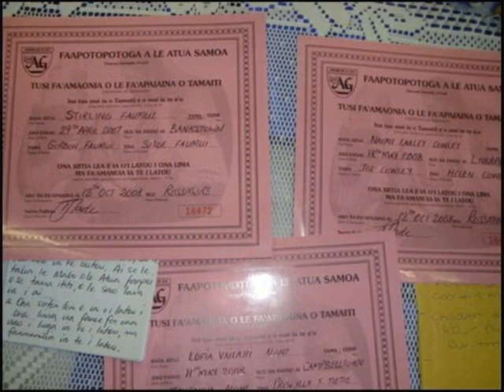ROSSMORE 1ST YEAR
rossmore cornerstone fellowship's first year as a church

the best is still yet to come for rossmore